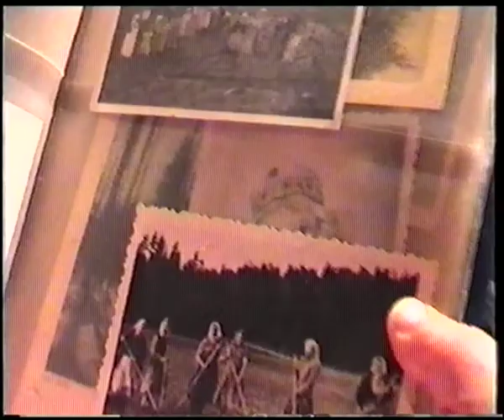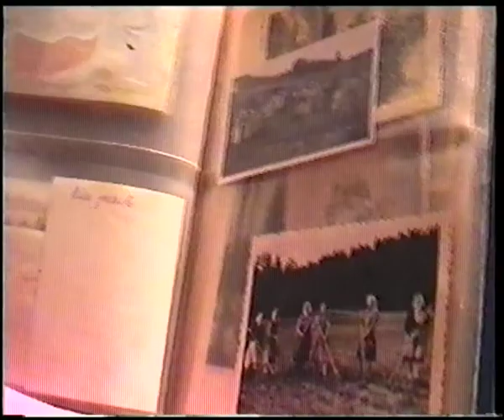Hurda Muuseum I osa 008